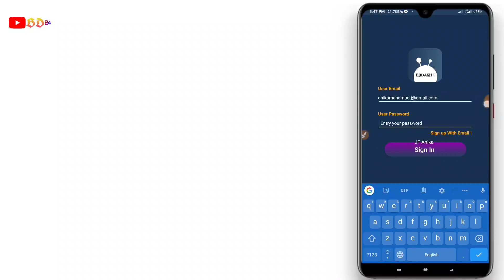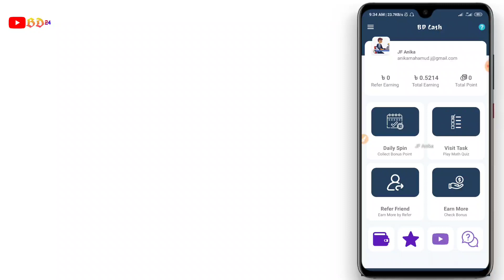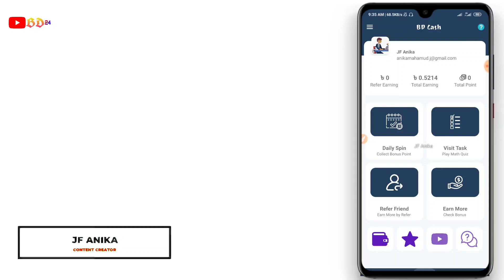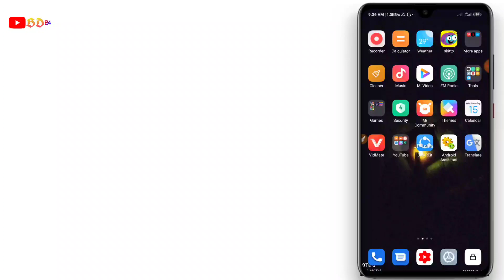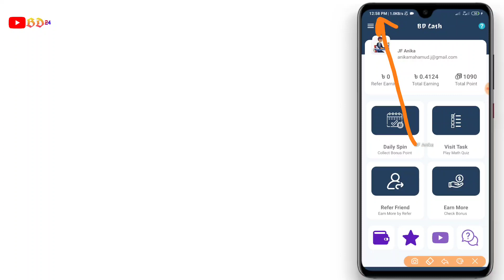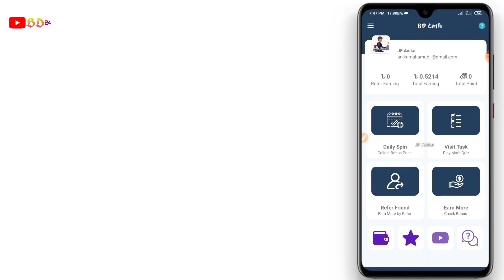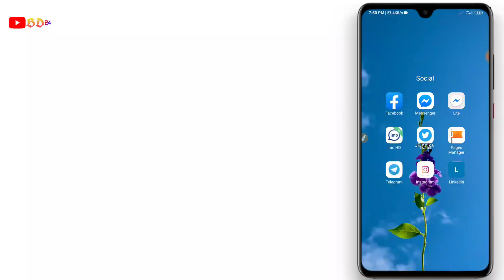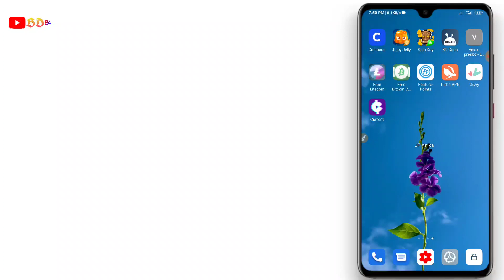BD Cash apps|| BD Cash real or fake? YouTube BD24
Ami askar video Te dekhiyesi BD cash application fake naki real.

ফ্রী বিটিসি ইনকাম অ্যাপস পেমেন্ট প্রুফসহ।

"YouTube BD24"  this channel directs you to make money
"YouTube BD24" All content in this channel is solely owned. And no content on this channel is allowed to be used by any person or organization. This channel is managed by JF Anika.

            ❤️❤️Thanks ❤️❤️